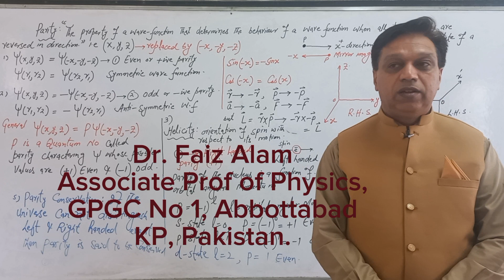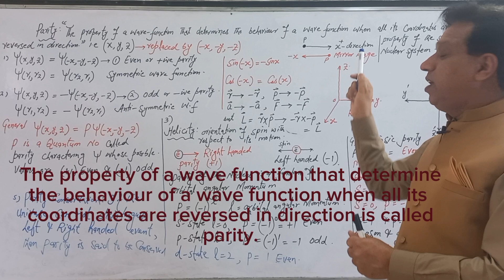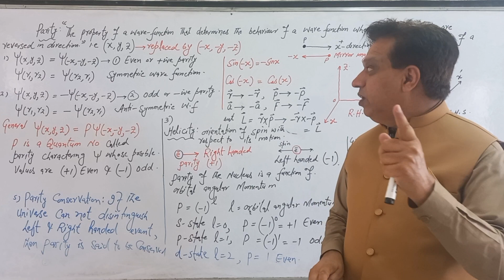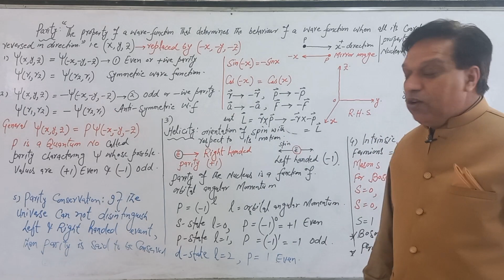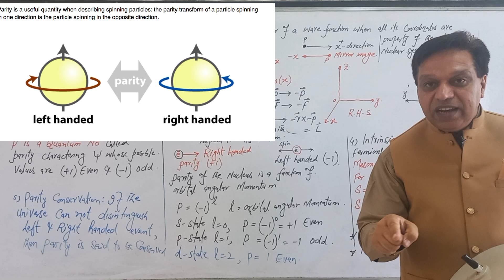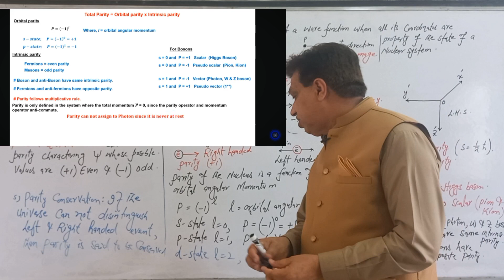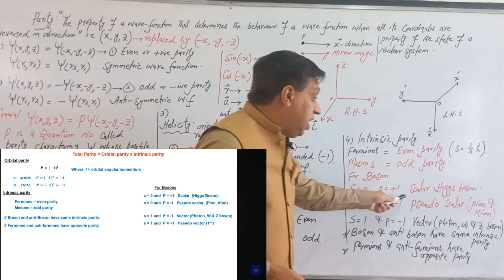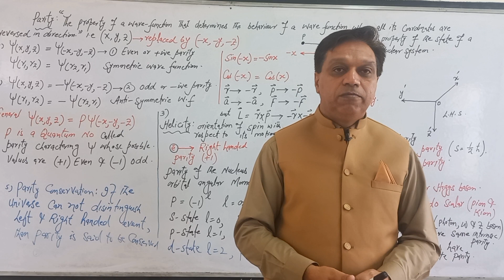Lec # 07 Parity in Nuclear physics.